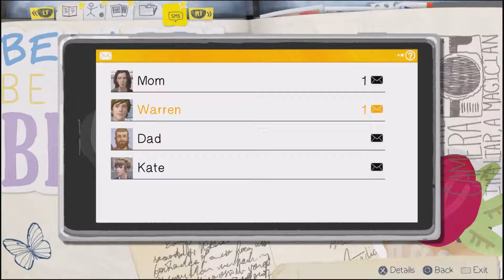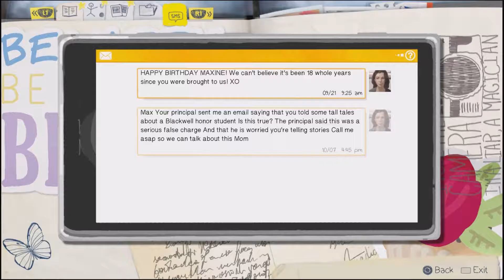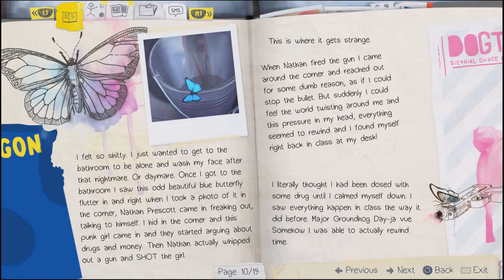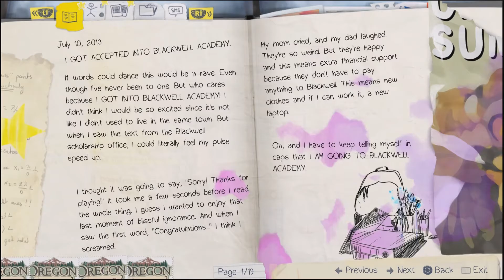Life Is Strange - 11